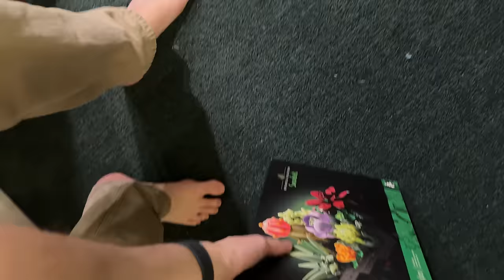It's a Tradition • 12.26.23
I'm in a new place, but I still have some old habits. Merry Christmas again.